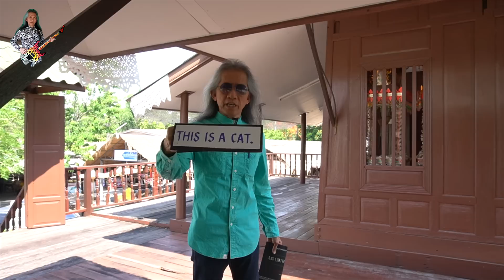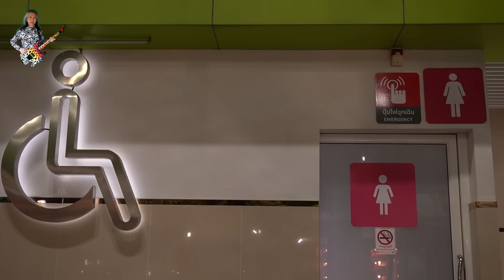Knowing our thoughts is the ultimate wisdom in Buddhism. (Tuesday 21st. May, 2019)